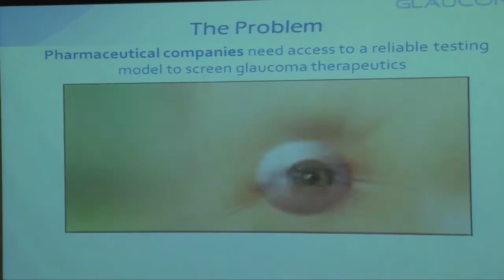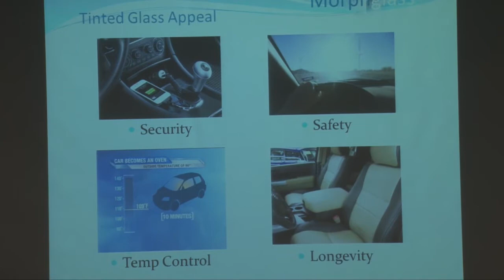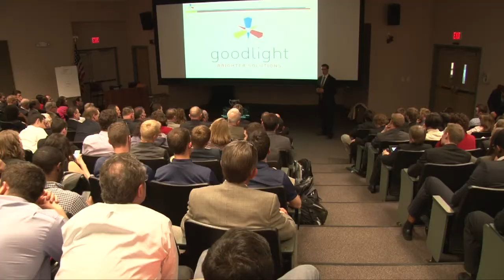SUNY CNSE Student-Led Team Wins $100K Grand Prize at the 2014 New York Business Plan Competition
Supporting Governor Andrew Cuomo's blueprint for an entrepreneurial ecosystem across New York State, the SUNY College of Nanoscale Science and Engineering (CNSE), in partnership with Title Sponsors SEFCU and the State University of New York (SUNY), today announced that Glauconix, a student-led team from the SUNY College of Nanoscale Science and Engineering, claimed the $100,000 New York Business Plan Competition grand prize. The winning students competed against more than 92 teams - representing 36 colleges and universities - in the final round of the 5th annual event, held on April 25 at CNSE.